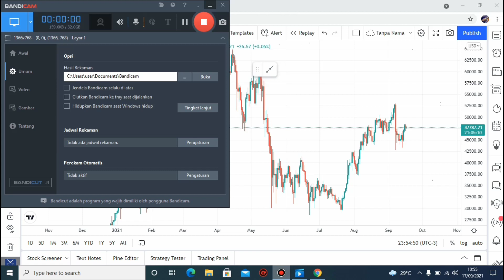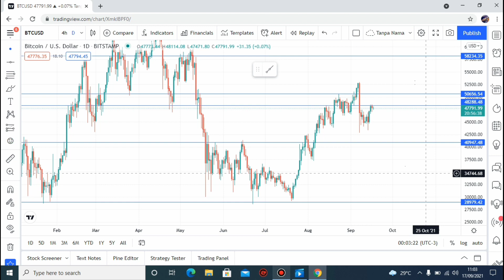CARA MENENTUKAN SUPPORT DAN RESISTANCE KUAT | CARA TRADING MENGGUNAKAN SUPPORT & RESISTANCE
cara menentukan support resistance yang kuat

kode reff: 6678C6F9

kode reff:  pejuangdolar

belum punya akun indodax?